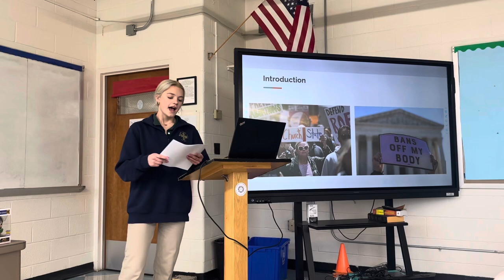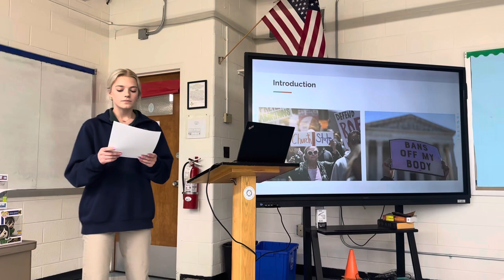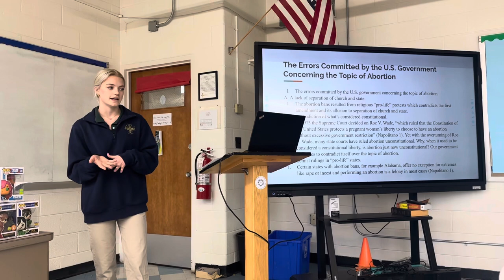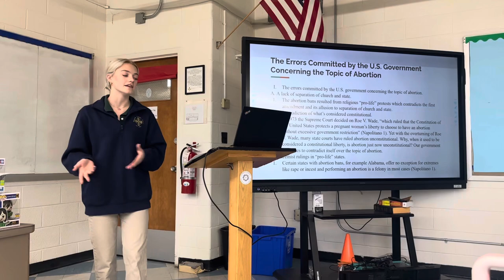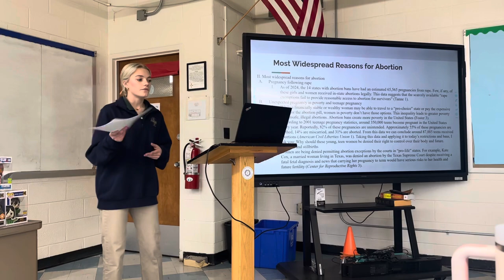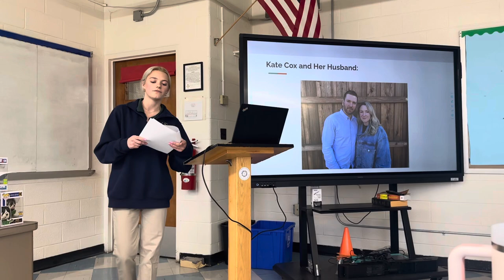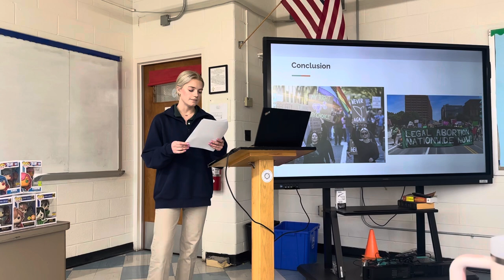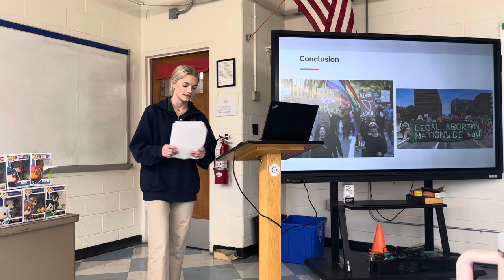VWCC Intro to Public Speaking: Persuasive Speech #2 / Charlie Floyd